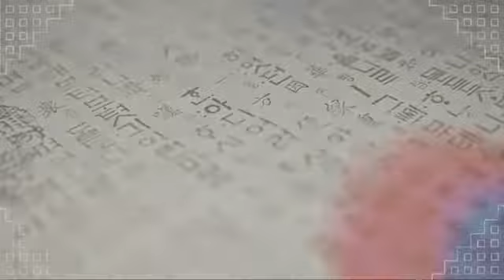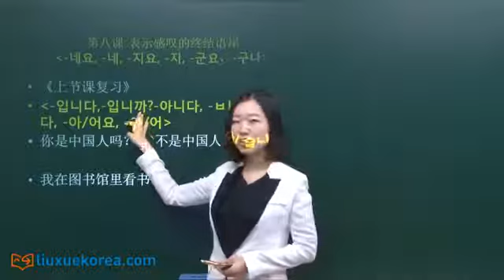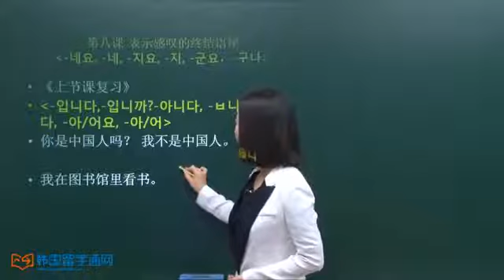★Learn Korean★ [基础韩语语法] 第八课 表示感叹的终结语尾 -네요, -네,-지요,-지, -군요，-구나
[基础韩语语法] 第八课 表示感叹的终结语尾 -네요, -네,-지요,-지, -군요，-구나

终结语尾： -네요
表示叙述，用于需要对听者表示尊敬的场合，带有感叹的语气。
받침 0/x  -네요
1 오늘은 사람이 정말 많네요.
2 집안이 참 깨끗하네요.
-네 用法同-네요，但是表示对听者不需要尊敬的场合。
1 오늘 덥네.
2 벌써 왔네.

终结语尾：-지요
表示陈述，带有肯定，确认的口气，相当于'吧'。
动词 0/x -지요
名词 0    -이지요
       x    -지요
-지요 = 죠
1 다음주 금요일이 시험이죠.
2 오늘 영화는 정말 재미있었지요.
在不需要尊重听者的时候，用-지。
맛있지.
내 말이 맞지.

终结语尾：-군요
表示对事物的肯定和感叹，多用于口语。
동사 과거 받침0/x --았/었군요
       늦게까지 책을 읽었군요.
       현재  받침 0/x --는군요
       많이 먹는군요.
형용사 과거 받침 0/x --았/었군요
         한국친구가 많았군요.
         현재 받침 0/x --군요
         날씨가 덥군요.
명사    과거 받침 0 --이었군요  학생이었군요.
                 받침 x --였군요     의사였군요.
          현재  받침 0 --이군요    선생님이군요.
                  받침 x --군요       여기군요.

-구나
和'군요'用法一致，但是用于听话人不需要尊敬的场合。
그렇구나.
그 사람이 너구나.
여기 있구나.

연습-네요, -네,-지요,-지, -군요，-구나
  今天天气真好。
날씨가 좋다.